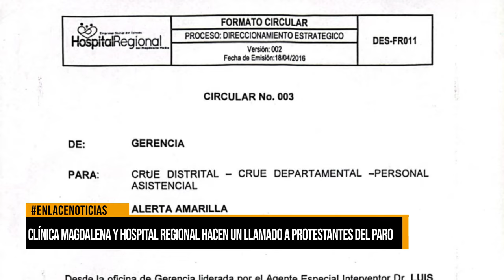Clínica Magdalena y Hospital Regional hacen un llamado a protestantes del paro